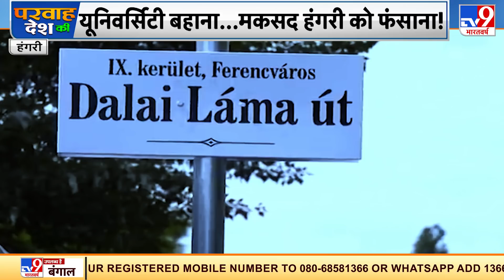लोन ट्रैप में हंगरी, China को मिलेगी यूरोप कंट्री ? | Hungary | Xi Jinping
यूरोप के देशों में चीन के खिलाफ ज़बर्दस्त गुस्सा भड़कने लगा है.पहले चीन को 26 लाख की आबादी वाले छोटे से देश लिथुआनिया ने हैसियत बताई.अब मध्य यूरोप के एक और देश हंगरी में चीन के खिलाफ हंगामा बरपा है. ये रिपोर्ट देखिए
Credit